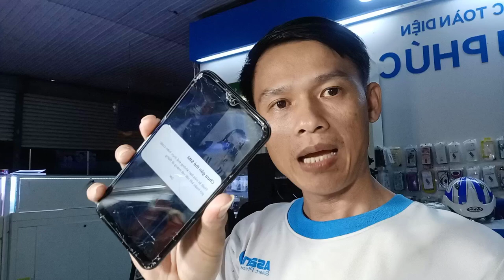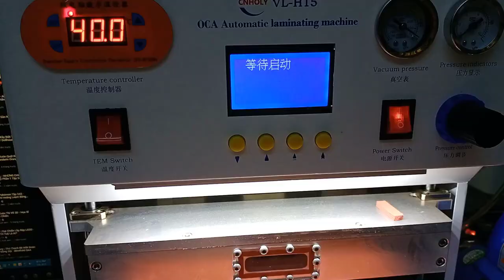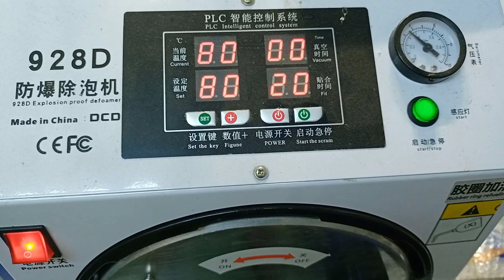Ép kính samsung A01 full clip.